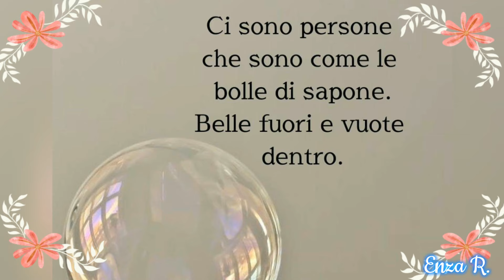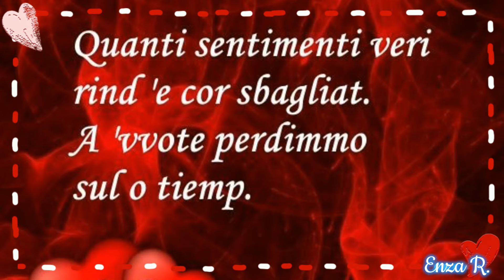BUONGIORNO Buon sabato😍😍